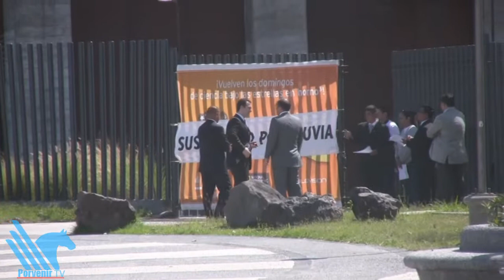Se compromete Calderón a brindar seguridad con empresarios de Nuevo León